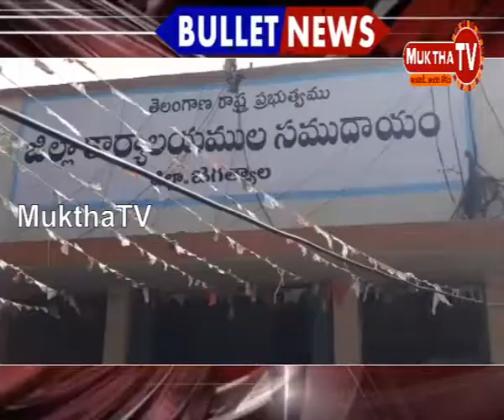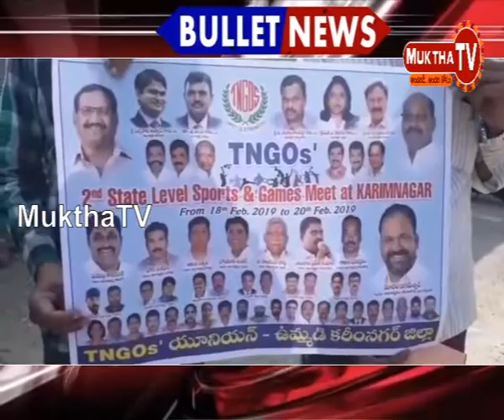టి ఎన్ జి ఓస్ జిల్లా అధ్యక్షుల అద్వర్యం లో స్పోర్ట్స్ & గేమ్స్ పోస్టర్ ఆవిష్కరణ